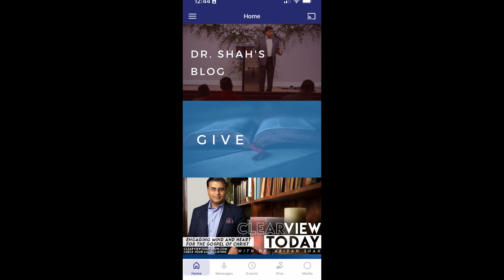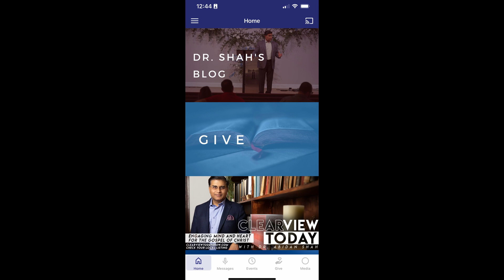JeNayPrayMin (Listening to God’s Voice)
In this episode of Clearview Today, Dr. Shah talks about how we are to listen to God’s voice to guide us.